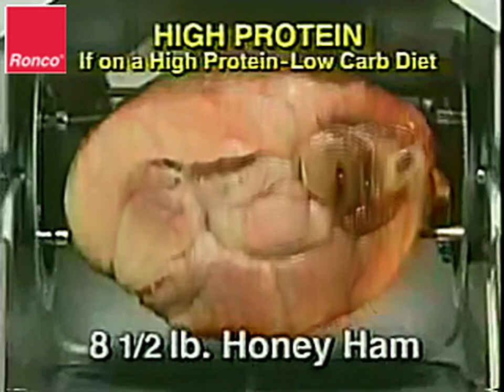Ronco - Infomercial Music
If you’re obsessed with crappy infomercials like I am, you will immediately recognize this music. This song was used in countless Ronco infomercials over the years. Showtime Rotisserie, Food Dehydrator, and “Incredible Inventions” just to name a few.

The title is “Central Park” from the Network Music Ensemble production music library. It was composed by Dennis Woodrich and featured on the album “On The Town”. Ronco used an awful edit of the 30 second version of Central Park. In this video, I use my own custom edit of the song.

Ronco infomercials were always on throughout my childhood, so this music brings back fond memories of watching them. No matter how many times I had seen them, I would never change the channel. Ron Popeil was a master at his craft, and I miss his presence on TV.

BAYYYYBEE BACK RIBBS!!!
ENOUGH HOT DOGS AND SAUSAGES TO FEED A SMALL ARMY!!